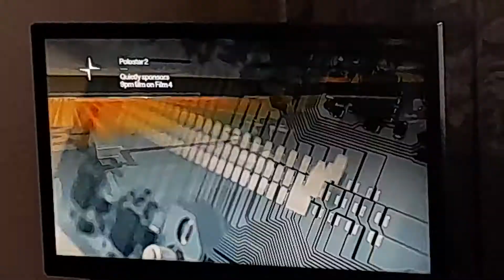The Last Stand Film4 Intro